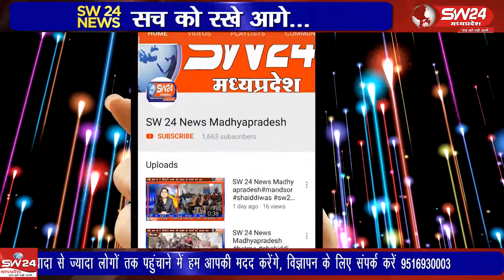Segoan | SW 24 News Madhyapradesh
सेगांव में भाईदूज का पर्व पारंपरिक उल्लास के साथ मनाया गया। भाईदूज का पर्व देष के हर प्रांत में मनाया जाता है। सेगांव से संजय जायसवाल की रिपोर्ट